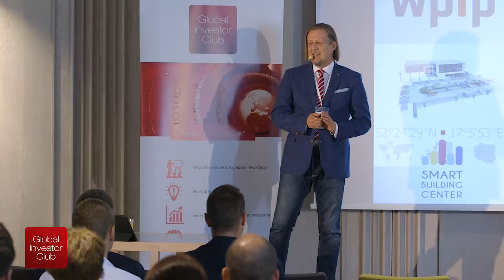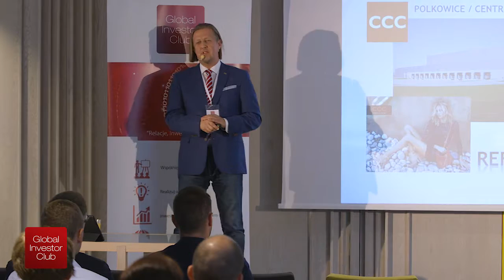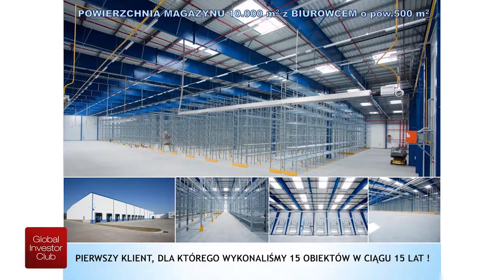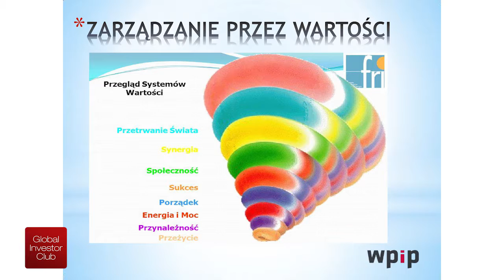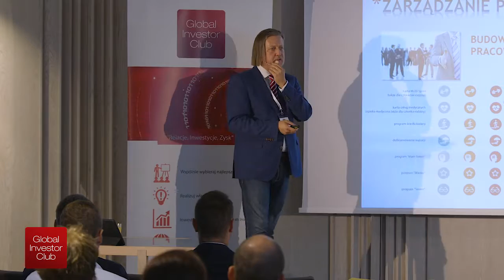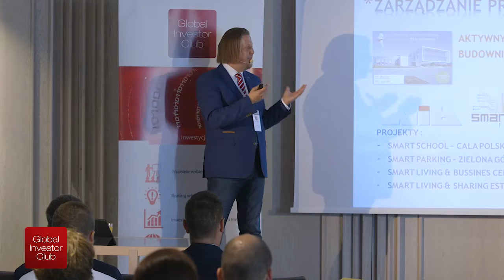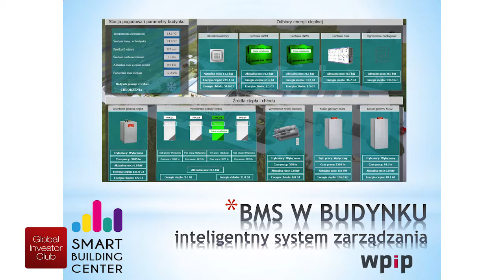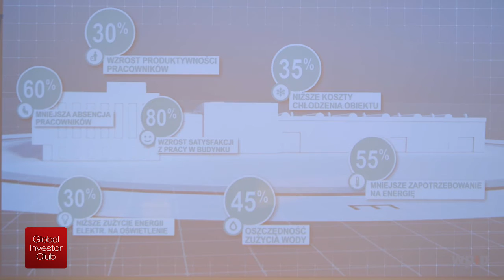Sukcesja w firmie rodzinnej - Dariusz Stasik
Dariusz Stasik, Prezes WPIP opowiada o sukcesji, relacjach z ojcem - założycielem firmy, a także o najnowszych technologiach w budowie budynków komercyjnych.